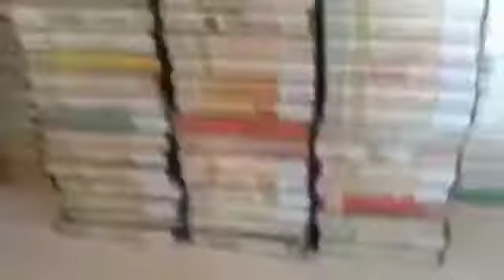AODIO CASSETE SELL 40 PER PIC contect 8302405247